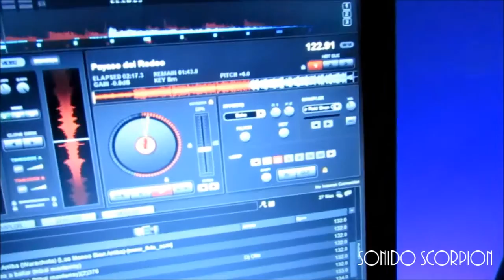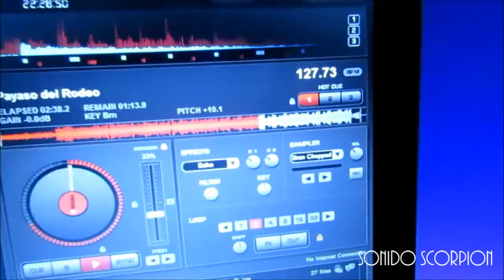Abby's Quinceañera | SONIDO SCORPION | CARLOS MARTINEZ DJ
Abby's 15s :D